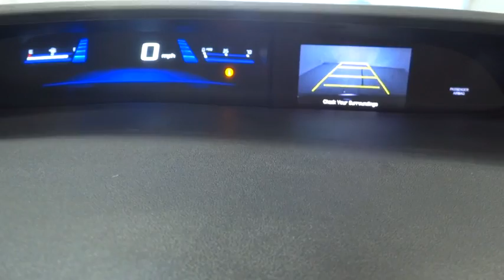2015 Honda Civic Fresno, Clovis, Selma, Hanford, Bakersfield, CA FE268175HL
Crystal Black Pearl Used 2015 Honda Civic available in Fresno, California at Lithia Hyundai of Fresno. Servicing the Clovis, Selma, Hanford, Bakersfield, CA area.
2015 Honda Civic 4dr CVT LX - Stock#: FE268175HL - VIN#: 19XFB2F59FE268175

5590 N. Blackstone

CARFAX 1-Owner, LOW MILES - 36,872! LX trim, Crystal Black Pearl exterior and Gray interior. EPA 39 MPG Hwy/30 MPG City! Bluetooth, iPod/MP3 Input, Back-Up Camera. READ MORE! KEY FEATURES INCLUDE: Back-Up Camera, iPod/MP3 Input, Bluetooth MP3 Player, Remote Trunk Release, Keyless Entry, Steering Wheel Controls, Child Safety Locks, Electronic Stability Control, Bucket Seats. Honda LX with Crystal Black Pearl exterior and Gray interior features a 4 Cylinder Engine with 143 HP at 6500 RPM*. EXPERTS RAVE: Edmunds.com's review says . the rear-seat accommodations are excellent for this class. The rear bench is mounted high enough to provide proper thigh support for adults, and it boasts significantly more real-world legroom than key rivals like the Chevrolet Cruze and Ford Focus.. Great Gas Mileage: 39 MPG Hwy. SHOP WITH CONFIDENCE: CARFAX 1-Owner AutoCheck One Owner MORE ABOUT US: Lithia Hyundai of Fresno sells new and used cars, trucks and SUVs near Visalia and Hanford, California. We offer financing options and incentives for all Central California Hyundai customers. Conveniently accessible from the Golden State and Yosemite Freeways, we are located at 5590 N. Blackstone in Fresno. Less than thirty minutes from Hanford and Visalia, our sales department is open seven days a week to serve you. Pricing analysis performed on 9/7/2018. Horsepower calculations based on trim engine configuration. Fuel economy calculations based on original manufacturer data for trim engine configuration. Please confirm the accuracy of the included equipment by calling us prior to purchase.